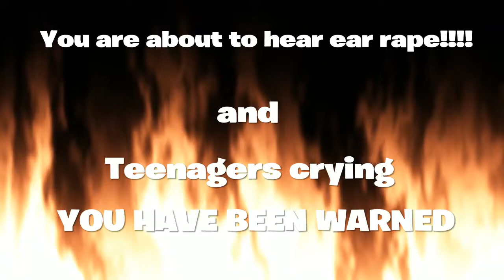Fortnite Nexus Event!!!! Not Clickbait